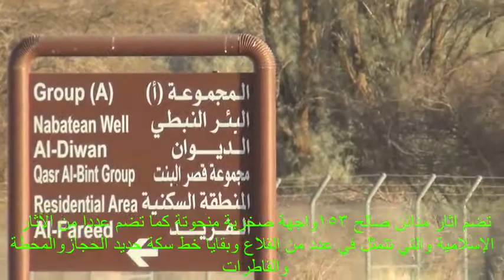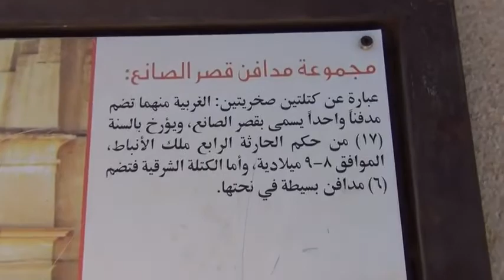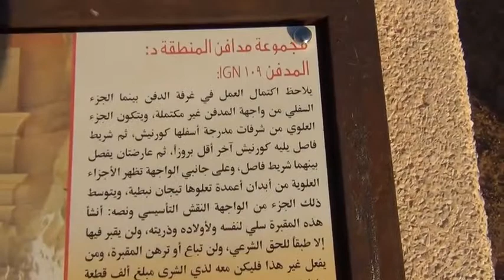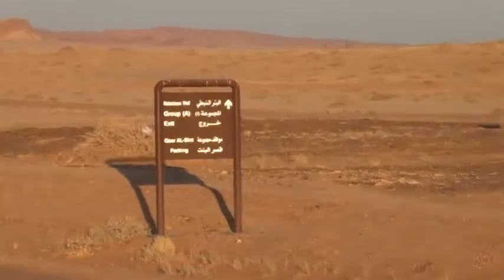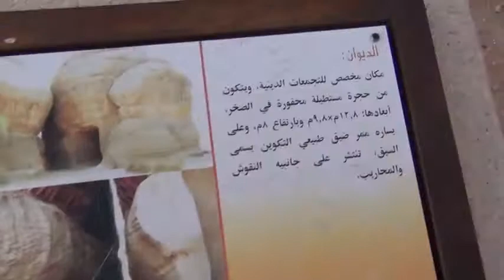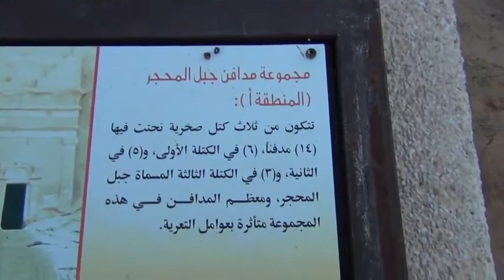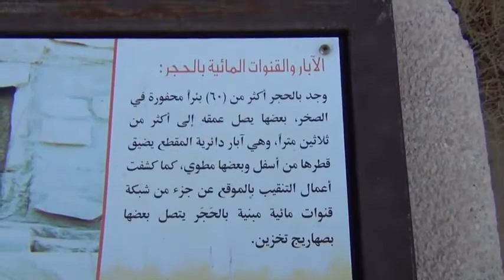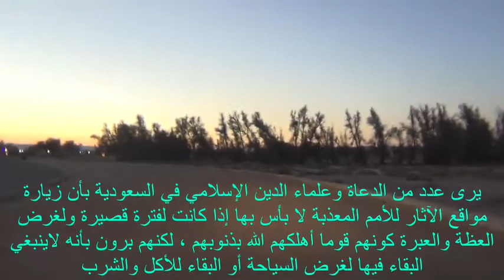wannan video yananuna gidajen samudawa, zamanin annabi Salihu